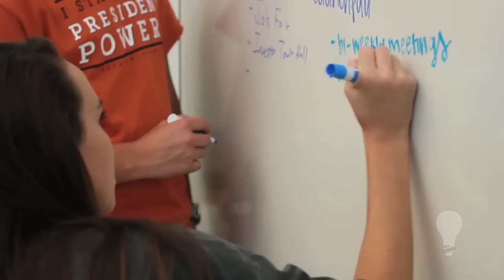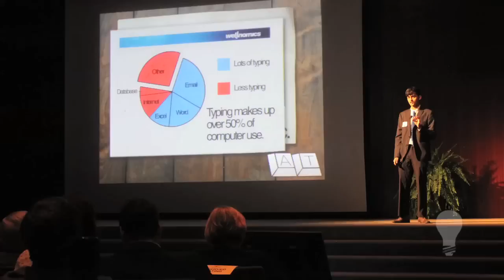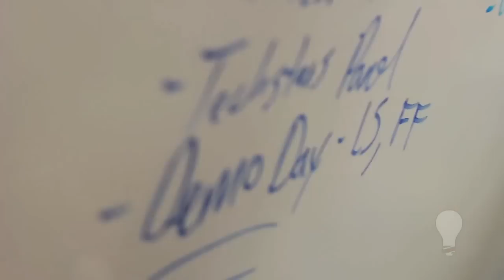Freshman Founders Trailer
Freshman Founders is how The University of Texas at Austin welcomes incoming Longhorns to the Austin startup community. The program consists of two tracks: Event Series and Launchpad.